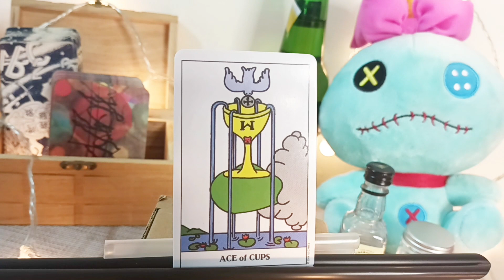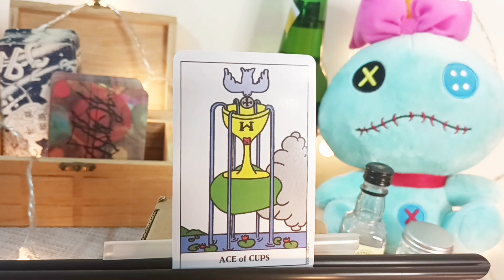塔羅牌聲音筆記|聖杯一|自學筆記|初學筆記